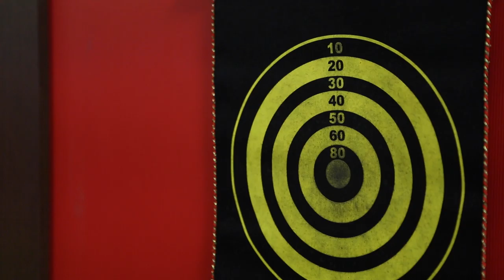Celebrating "Happy FICO life" at Bangalore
Showing how "Happy" our FICO employees are at the FICO Bangalore site as they celebrated the 10th year anniversary!

This video was made in account of the 10th anniversary celebration we had in FICO India; primarily to showcase the happy atmosphere here and how FICO brings us together and makes us super "Happy". Special thanks to all the employees for being kind and shaking their leg for the song. This video was made just a couple of days before the event celebration we had on Saturday.

Audio credit - Pharell Williams - Happy